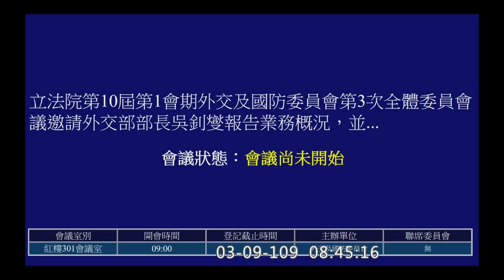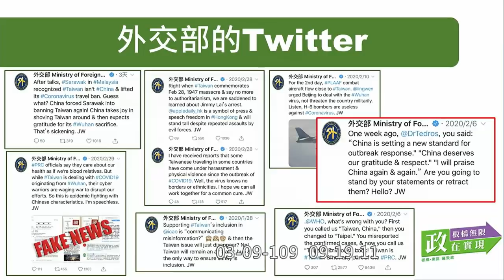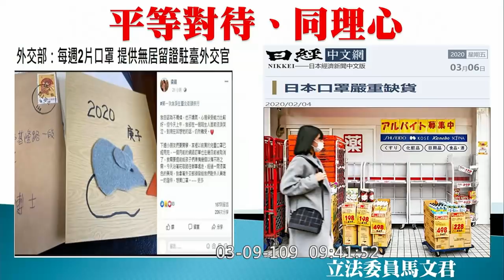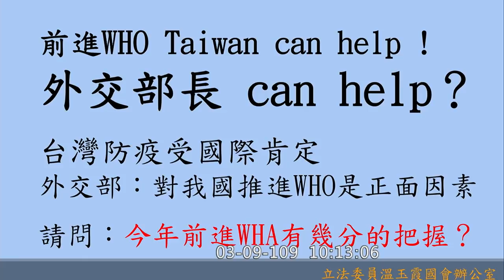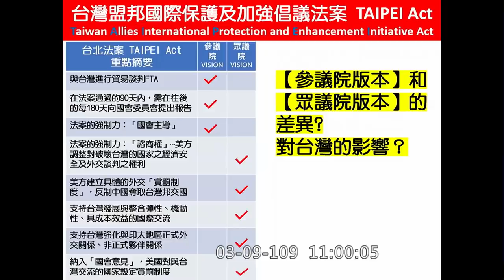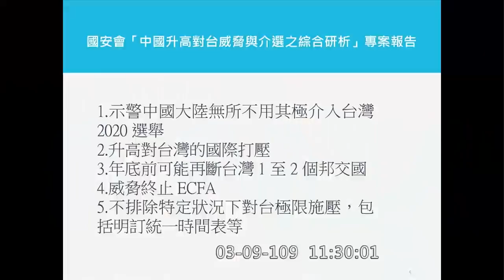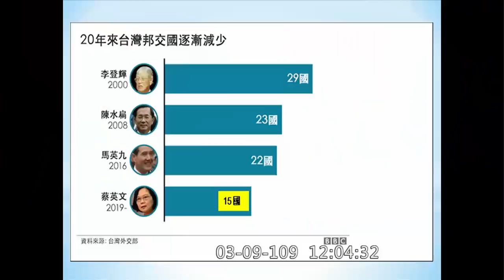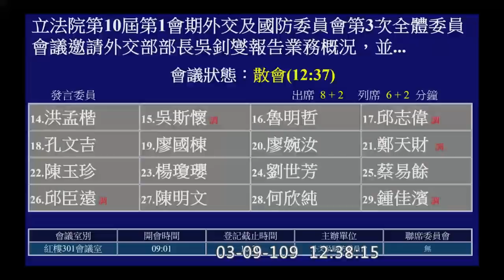2020 03 09 外交部業務報告 陳柏惟 吳斯懷 王定宇 林昶佐 羅致政 馬文君 呂玉玲 溫玉霞 何志偉 陳以信 趙天麟 江啟臣 蔡適應 洪孟楷 邱志偉 外交國防委員會 【立法院演哪齣？】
外交部長 吳釗燮

羅致政 0:28:11
林昶佐 0:40:46
馬文君 0:52:50 部長辛苦了
呂玉玲 1:04:57
陳柏惟 1:17:50 My English is not very well
溫玉霞 1:27:42
何志偉 1:39:50 全英語質詢
陳以信 1:52:05
王定宇 2:04:01
趙天麟 2:22:06
江啟臣 2:34:46
蔡適應 2:48:50
洪孟楷 3:05:46
吳斯懷 3:14:56
邱志偉 3:23:20
孔文吉 3:32:47
陳明文 3:43:07